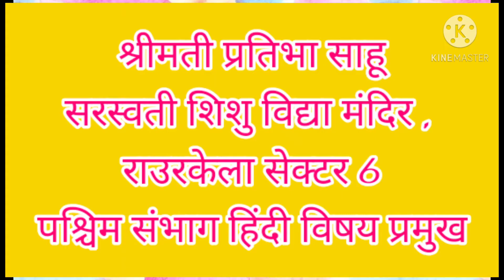कक्षा- नवीं, हिन्दी,प्रसंग - बैज्ञानिक चेतना के बाहक चन्द्र शेखर वेंकट रमन ,प्रश्न और उत्तर भाग - २